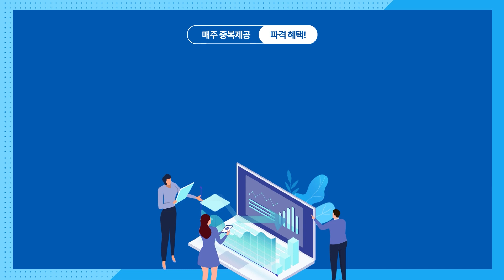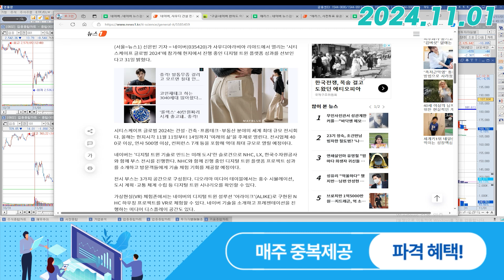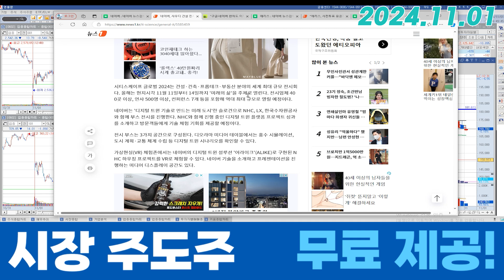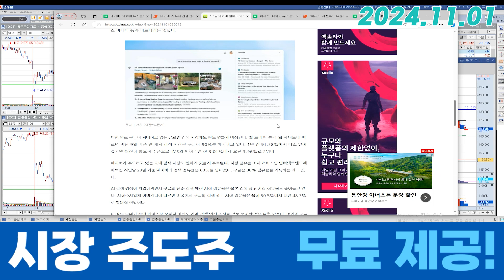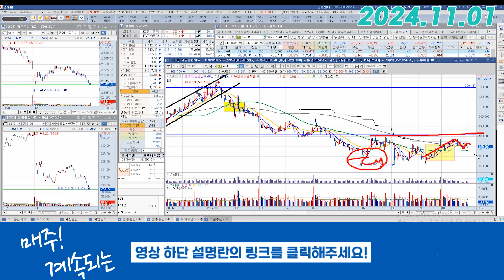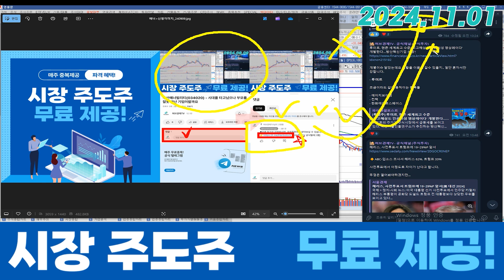네이버 (035420) - 네이버 연결단어 사우디